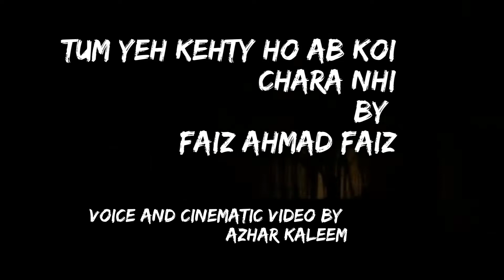TUM YEH KEHTAY HO/FAIZ AHMAD FAIZ POEM/Best Urdu Poetry/ Best Urdu shayri/ Best Urdu Hindi Poetry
This critically acclaimed Masterpiece from Faiz is much more relevant to the current scenario in context of Corona Virus and its psychological effects. This poem is a true reflection of the current situation that is why we have picked it for CINEMATIC video interpretation. We would love to see your response about this. The purpose of this video is to spread awareness about COVID19.